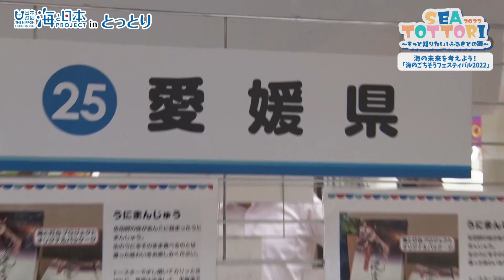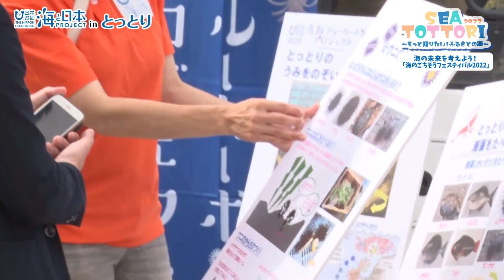東京有明で開催！海のごちそうフェスティバル2022 日本財団 海と日本PROJECT in とっとり 2022 #21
10月22日(土)11時40分放送
東京で開催された「海のごちそうフェスティバル2022」の様子を紹介。
「知れば知るほど、おいしい海がある。」
これは全国から海にちなんだ「ごちそう」が一同に集められたイベントで、
47都道府県の海産物を、商品にまつわるストーリーを紹介しながら販売するマルシェ。
海が抱える問題を元に開発されたメニューを販売するグルメブースなどがあります。
鳥取県のブースには、「カニ」のごちそうが並びました。
「かにみそ」商品に、ベニズワイガニのゆで汁から作られる「カニ塩」を使ったジェラートも！
また、藻場の再生に取り組む「鳥取ブルーカーボンプロジェクト」のフードトラックでは、
増えたムラサキウニを捕まえ育て素材にした「鳥取ウニライスボールコロッケ」が販売されました。
およそ24,000人が訪れた二日間。
海の未来についてみんなで考えるイベントでした。

・会社名
・媒体名（番組名）
・お名前